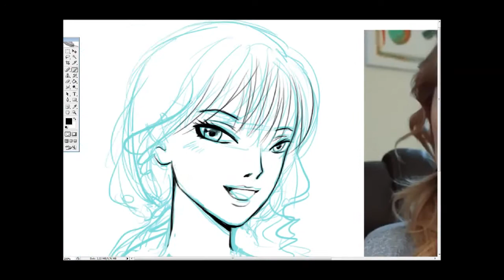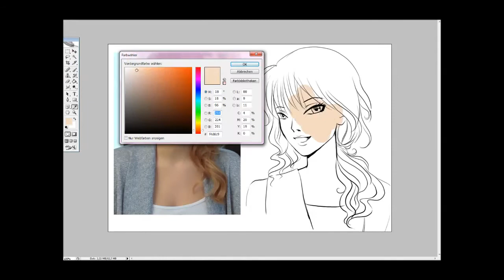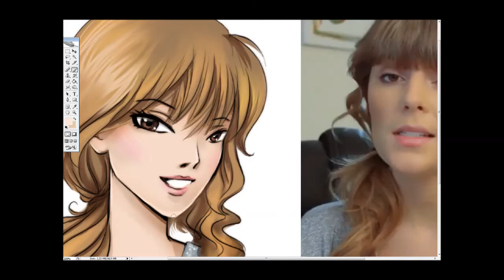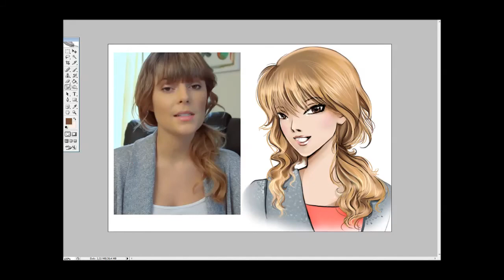Anime Portraits - Grace Helbig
I've been watching tons of Grace videos in the last weeks. The first time I saw her was in the MyMusic show and I loved her acting as Idol, but it took me a while to discover her home videos. Now I'm addicted! =D

I used a screenshot from Grace's Beauty Pageant video Meow!